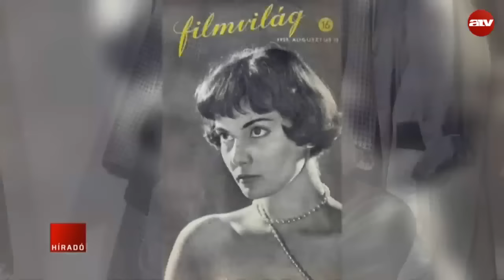Elhunyt Bara Margit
osszan tartó, türelemmel viselt súlyos betegség után elhunyt Bara Margit.